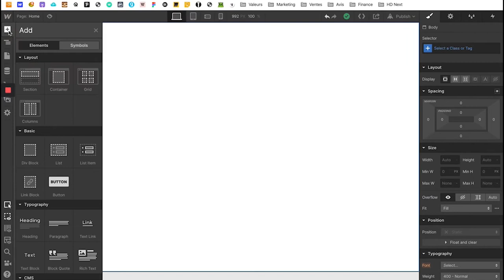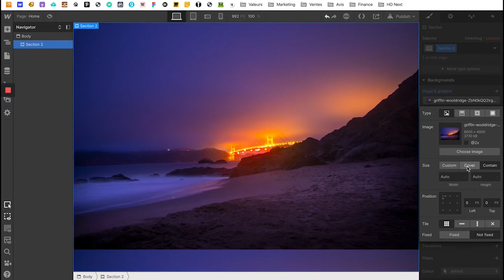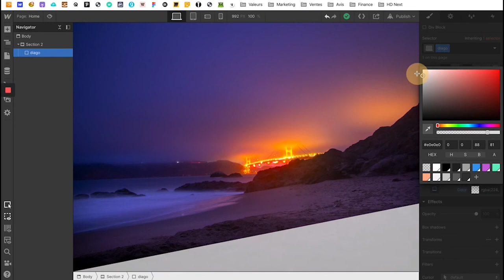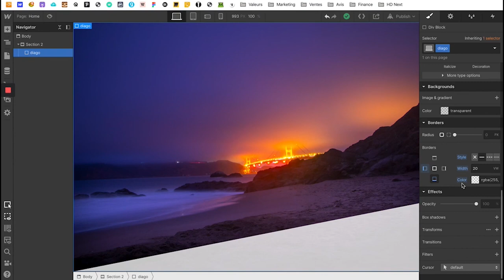Une barre diagonale sur Webflow, FACILE! 2020